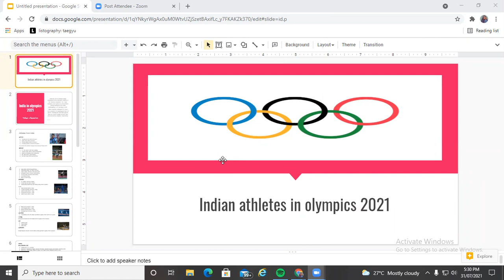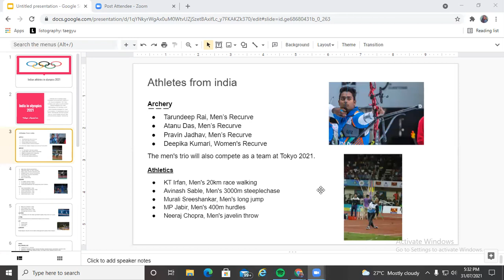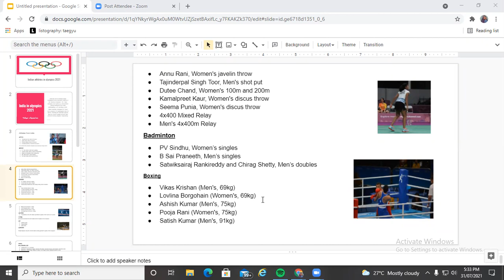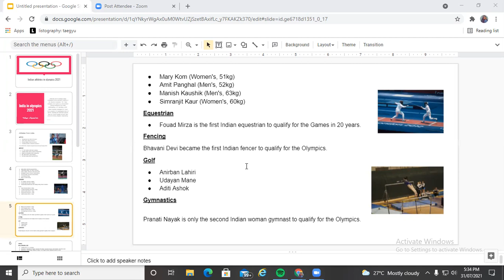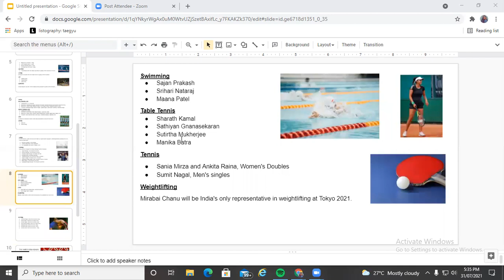LECTURE PART 1 31-07-2021